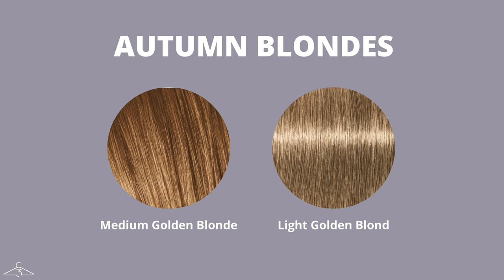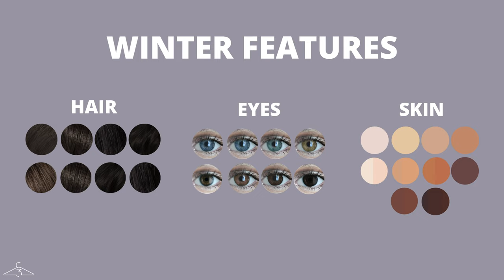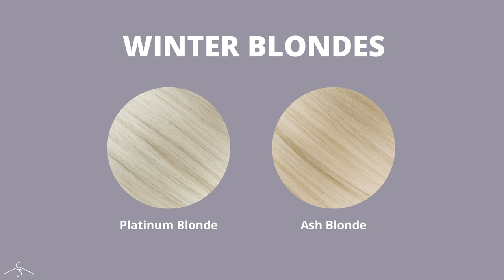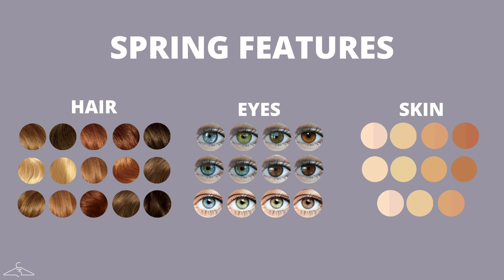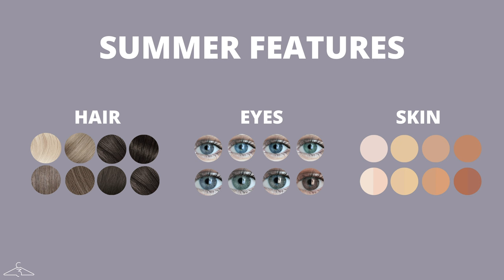How Hair Color Changes Your Color Season | Dying your Hair Blonde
How to find Your Color Season E-Book